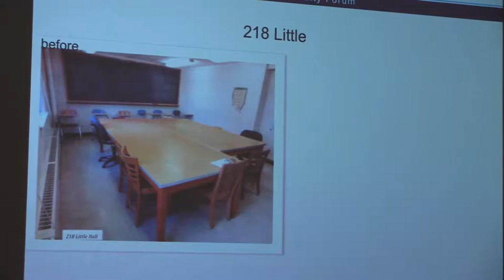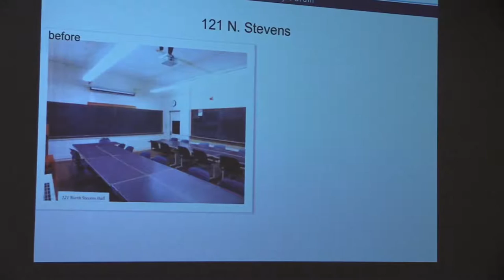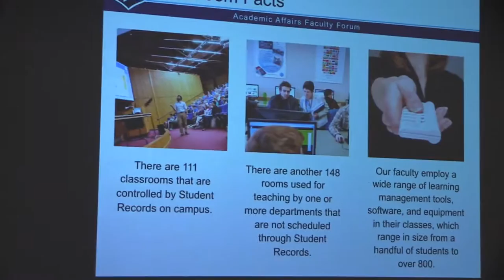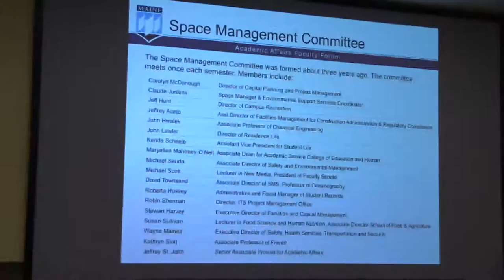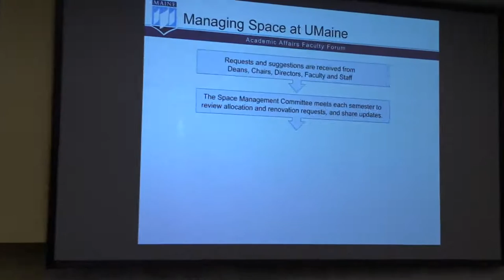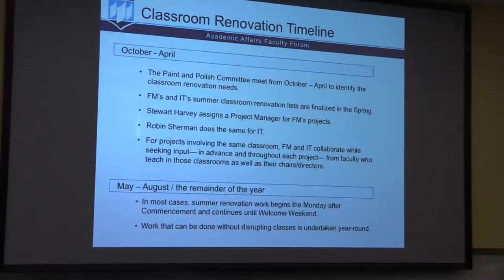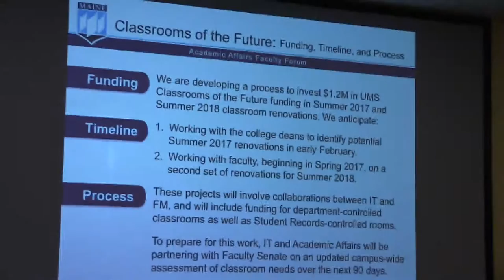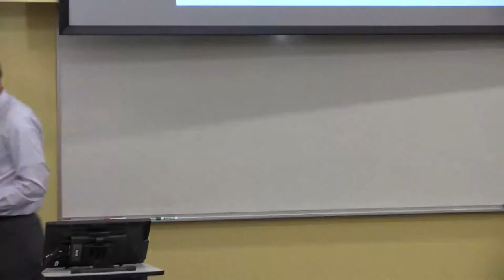October 5, 2016 Faculty Forum: Information Technology and Space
The University of Maine is committed to the strategic use of resources to maintain and improve our facilities in service to our tripartite mission of teaching, research, and service.

Academic Affairs partnered this past year with Facilities Management, US:IT, and Faculty Senate on the Paint & Polish Classrooms Committee, a body tasked with identifying and prioritizing Summer 2016 classroom upgrades. The committee produced a list of 16 classrooms-- 15 on the Orono campus and one at the Darling Marine Center-- designated for major or minor renovations, including the creation of a new active learning classroom in Shibles Hall.

Provost Hecker updated the campus community on these upgrades, ongoing support for classroom needs, and communication about classrooms.